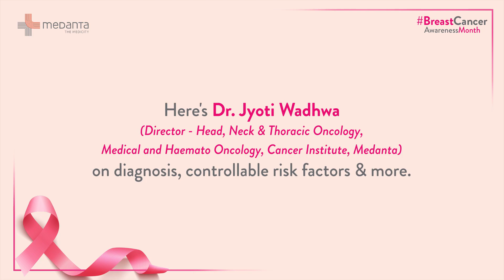Dr. Jyoti Wadhwa Video | BreastCancerAwarenessMonth | Medanta Hospital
Furnishing oneself with essential bosom disease data is the greatest stage one can take. In this enlightening video, Dr. Jyoti Wadhwa (Director - Head, Neck and Thoracic Oncology, Medical and Haemato Oncology, Cancer Institute, Medanta) reveals insight into several normal inquiries connected with the infection.

0:00 Dr. Jyoti Wadhwa Video | BreastCancerAwarenessMonth | Medanta Hospital
0:29 What are the controllable risk factors of breast cancer
0:49 Lack of breast feeding
1:04 Reduce developing breast cancer
1:07 ScreenItOut